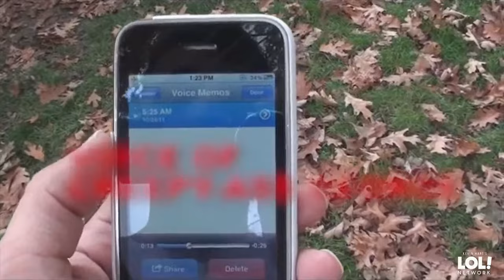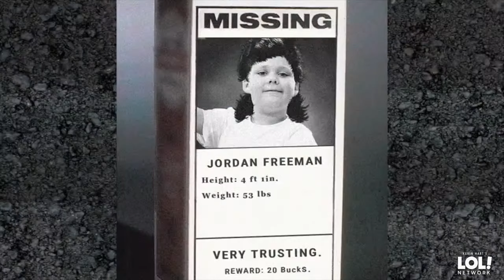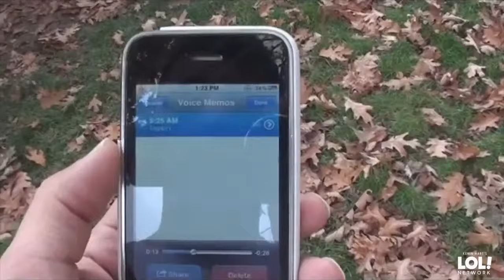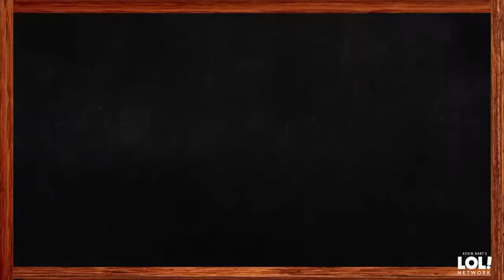Inglorious Pranksters - Hosted by Jo Koy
Host Jo Koy dives deep into the Internet's best video pranks. Might not want to try these at home (unless you have hands)